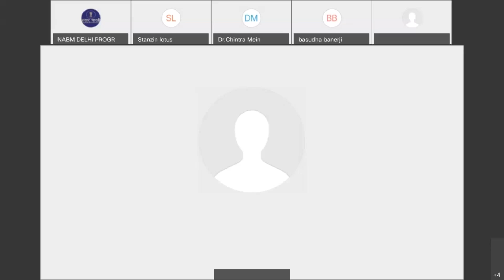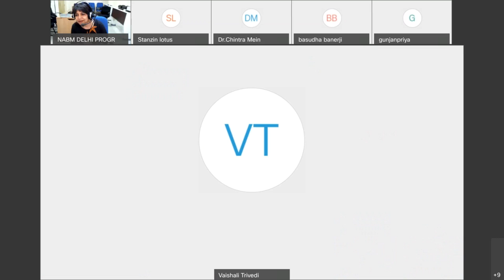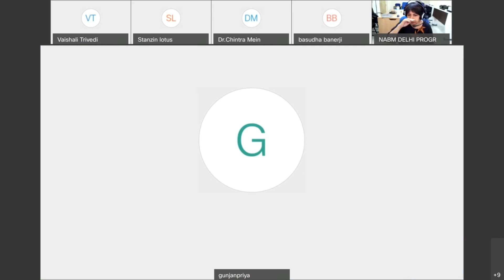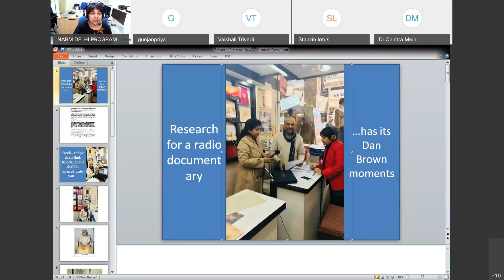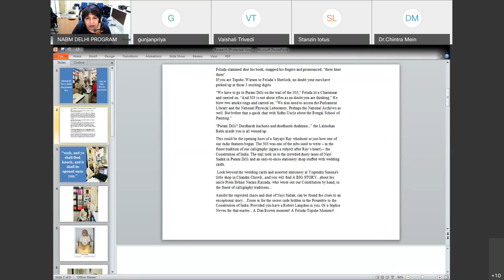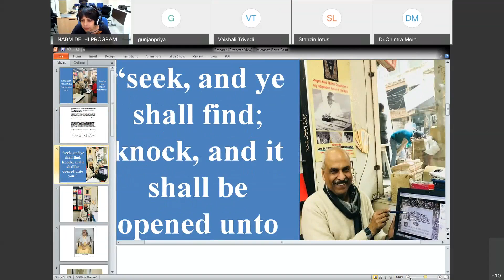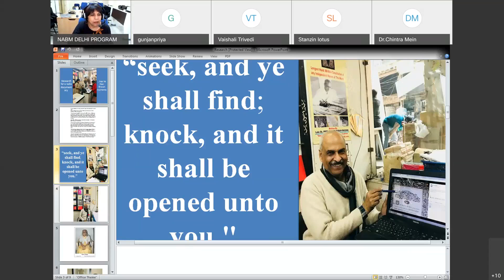A Lecture by Ms Basudha Banerjee on Research & Script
Five Day Webinar on Documentary Production-NABM Delhi- Session 3- 16 March 2021